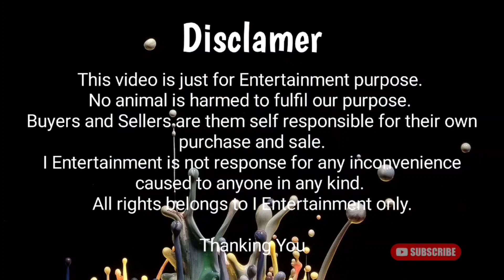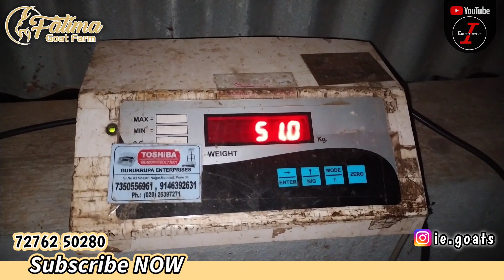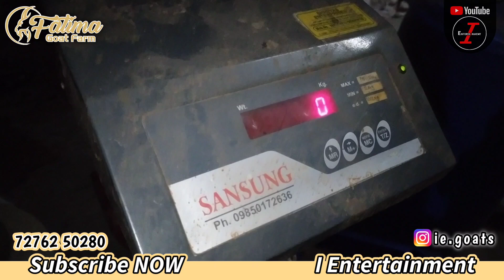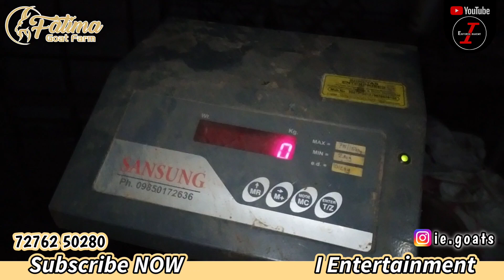Palai Full Hogai | Ready for Expansion | Book Your Space @ Fatima Goat Farm | I ENTERTAINMENT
Palai Full Hogai | Ready for Expansion | Book Your Space @ Fatima Goat Farm - 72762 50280 | I ENTERTAINMENT

I Entertainment - YouTube Channel & Instagram Video Creator.